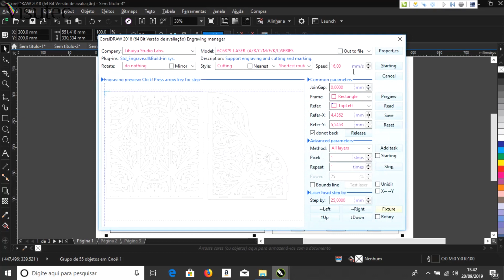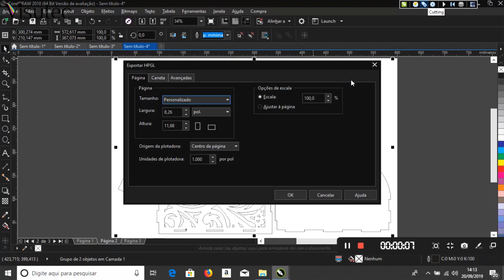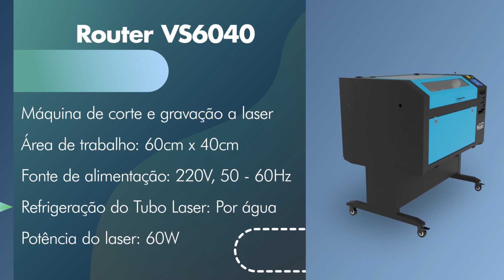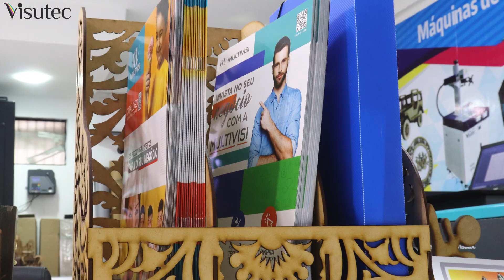Visutec | Router VS6040 | Faça Organizador de mesa em MDF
_________________________________________________________________________________________________________________________________________________________________________________________________________ Nesse vídeo mostramos como você pode fazer um organizador de mesa de MDF, utilizamos a Router VS6040 da Visutec para cortar o MDF de 3mm.